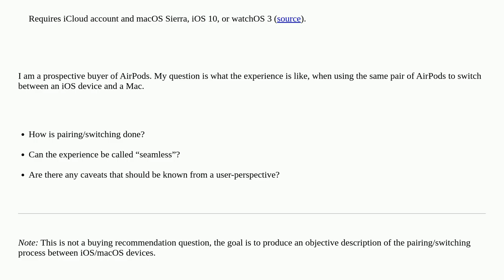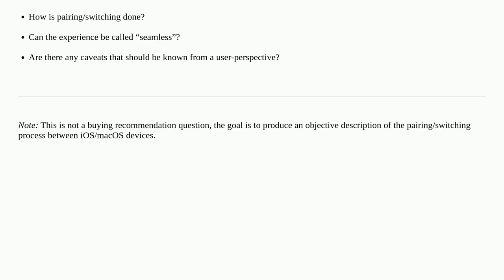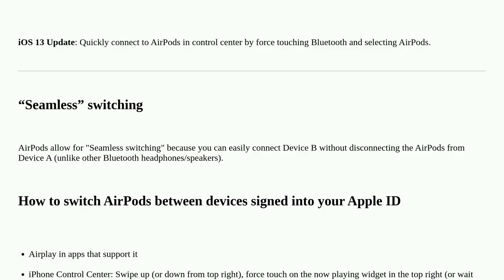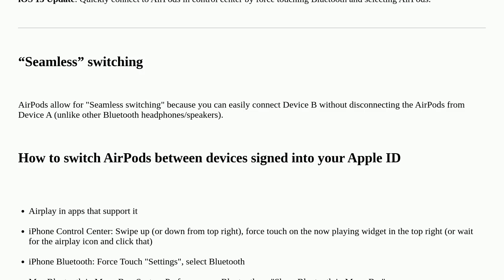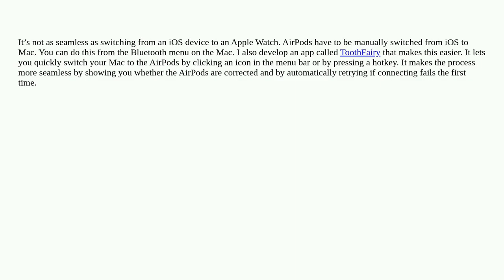Apple: Can AirPods be used “seamlessly” between Mac and iOS devices?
Can AirPods be used “seamlessly” between Mac and iOS devices?

A special thanks goes out to the community

  ios bluetooth macos airpods